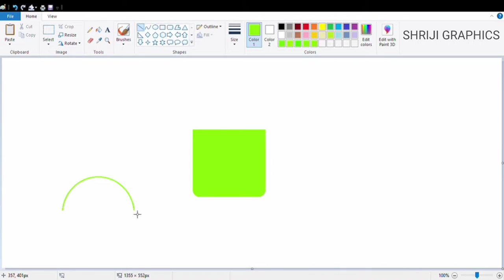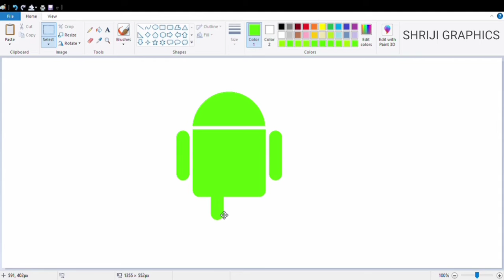Android Logo || How to draw Android Logo in MS Paint For Beginners || Android Logo Tutorial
(1)